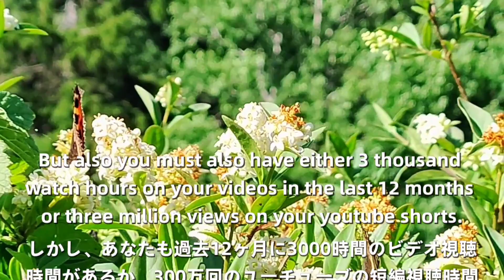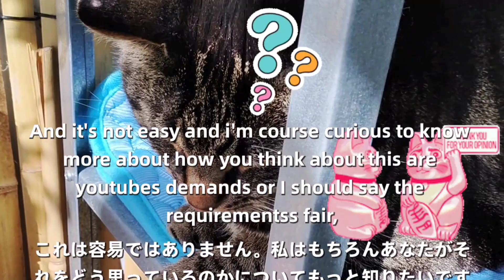Youtube's Monetization= Too Hard❓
Ever wondered how YouTubers make money? Let's find out!

In this video, I'm talking about what you need to do if you want to earn money from your YouTube videos. For me, YouTube is just a hobby, but for those who want to make money, here's what they need to do.

✅ Regular Videos: Upload at least 3 videos every 90 days.

✅ Watch Time or Views: Have either 3000 hours of people watching your videos in a year or 3 million views on your short videos.

⚠️ Important Note: Not everyone can join the YouTube money program, and there are more rules that I didn't talk about in this video.

Now it's your turn: Do you think YouTube's rules are fair?

𝑻𝒐 𝒚𝒐𝒖 𝒘𝒉𝒐 𝒅𝒐 𝒊𝒕 𝒂𝒍𝒓𝒆𝒂𝒅𝒚, 𝒕𝒉𝒂𝒏𝒌 𝒚𝒐𝒖❤️😽